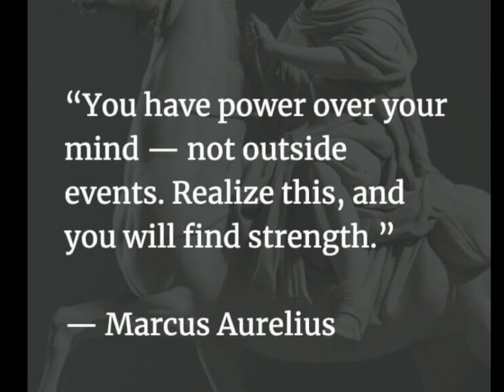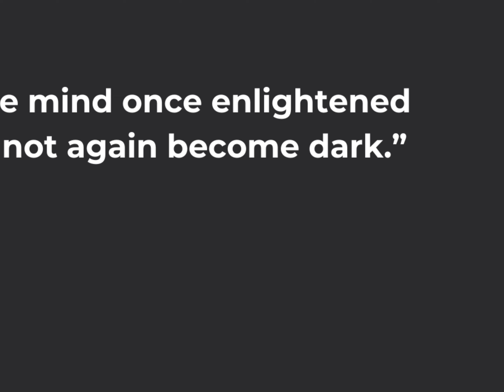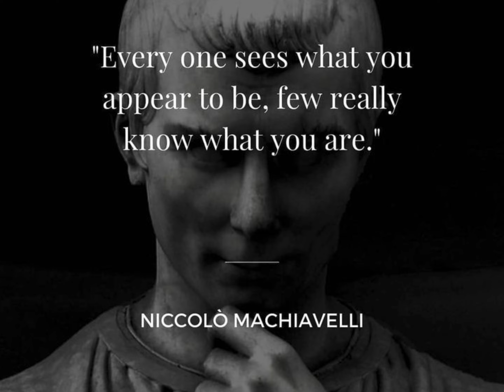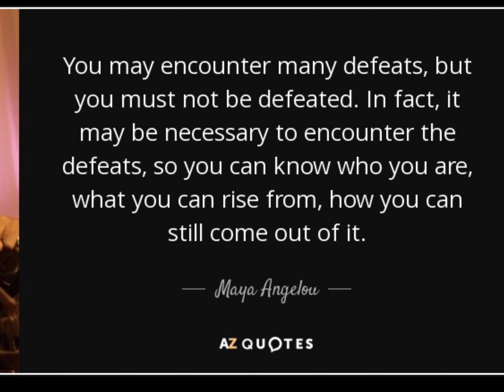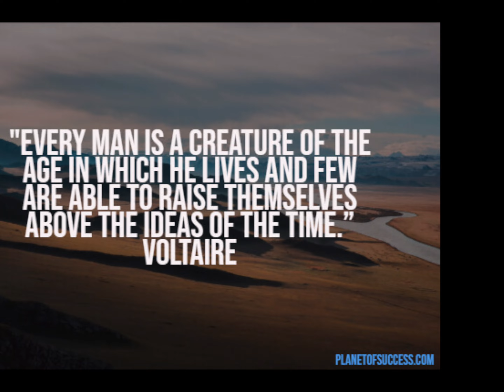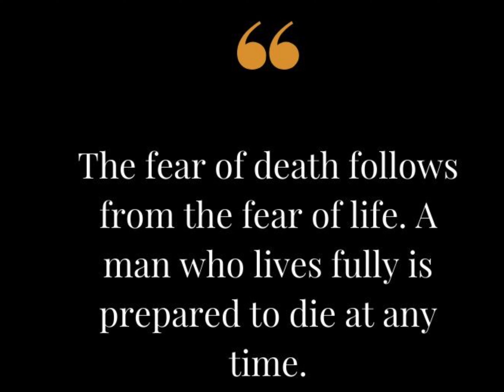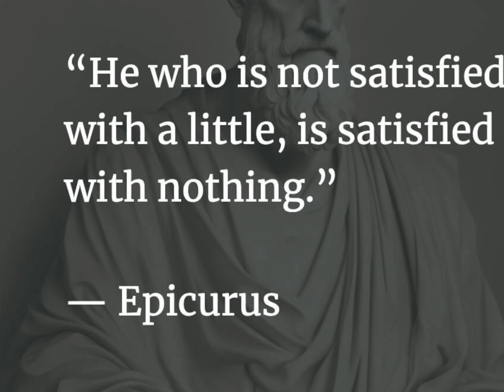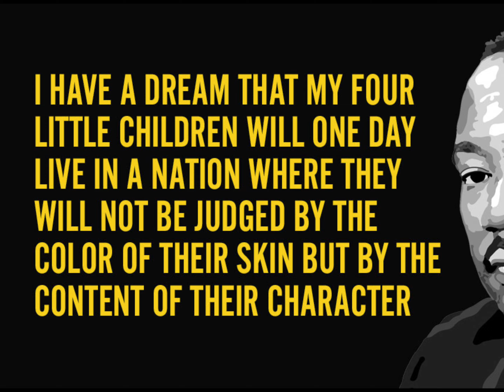Philosophy Is Medicine For The Soul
In this video, I divulge my opinion about how philosophy can literally transform one's life when properly applied.

The law of mentalism declares that all things start in the mind first, SO….

If and when we find ourselves unsatisfied with certain aspects of a situation, the ideal changes must occur in our thoughts before any alteration can be made to physical reality.

Philosophy is medicine for the soul…use it to self actualize, and be the💡!!!

Instrumentals:
1. Lofi YouTube - Lo Fi Hip Hop